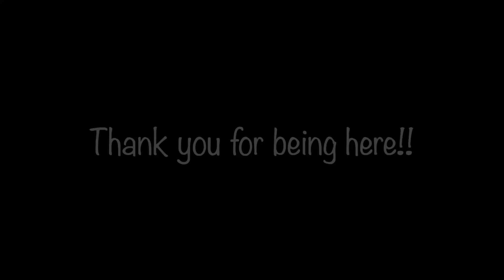MY FIRST VIDEO!! WELCOME TO MY CHANNEL!!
Here is a little introduction to my channel and
a little bit about me! I am so excited to hang out with you

(My favorite clean protein powder + clean beauty products)